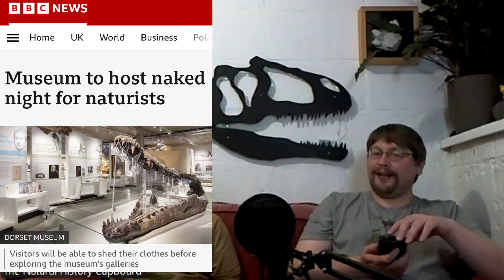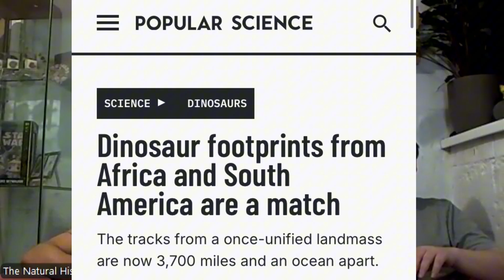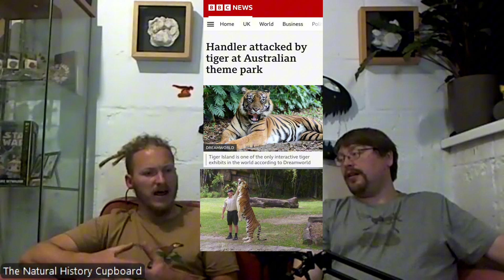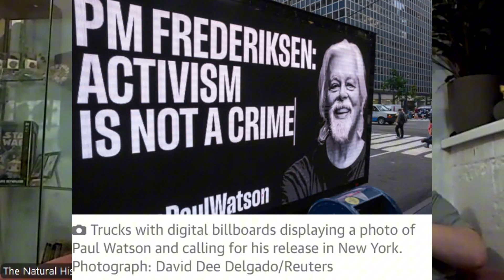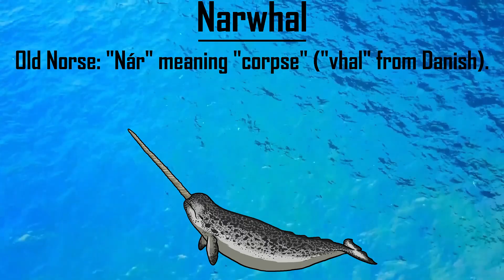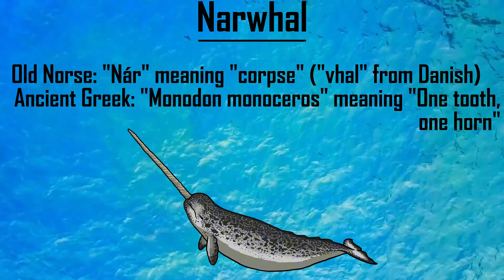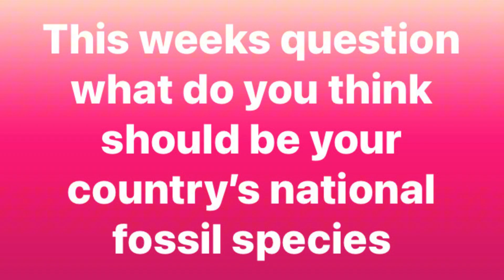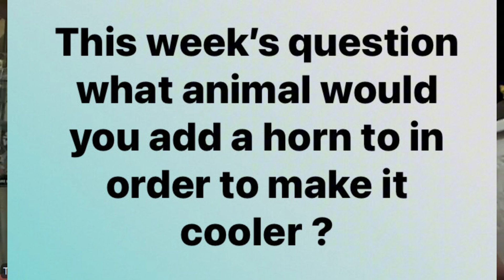S4 E36 - A Unicorn of the Sea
This week meet the Jedi of the sea, the cetacean that has one heck of a tooth, the narwhal! What makes this whale such a perfect polar survivour. In the news, we look at how the founder of sea Shepard and his fight against the Japanese government to stay a free man. All this and more. The cupboard is open, come on in!